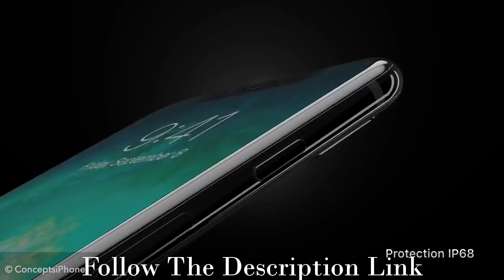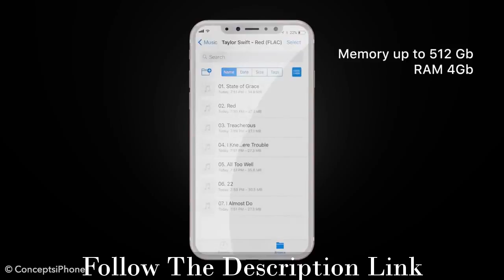How To Get An iPhone 8 iPhone 8 Giveaway Top